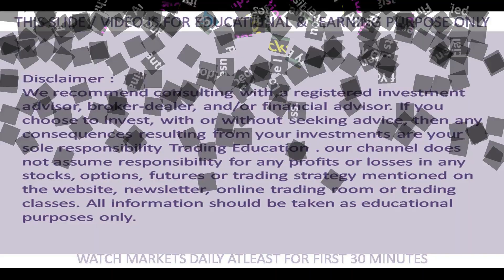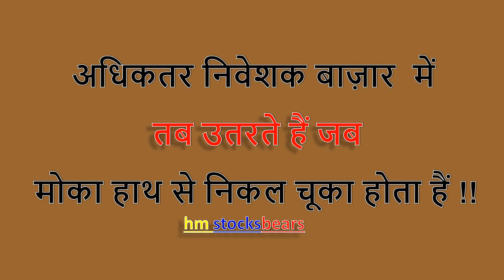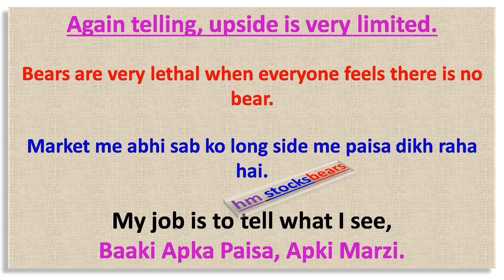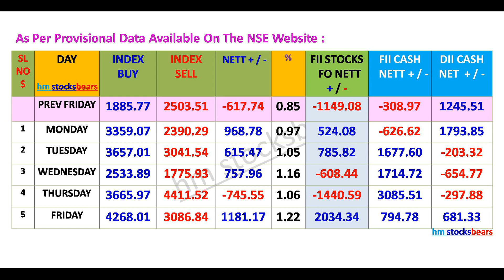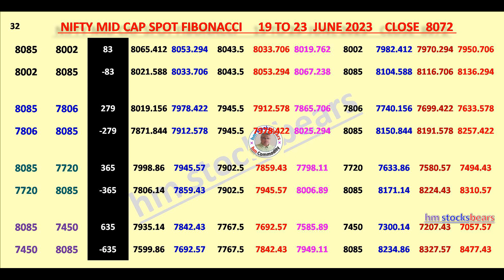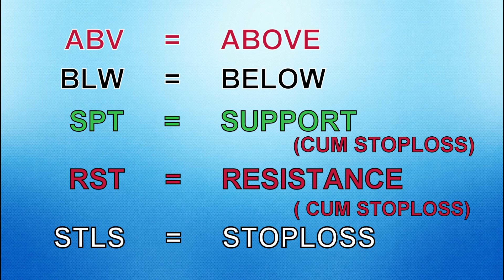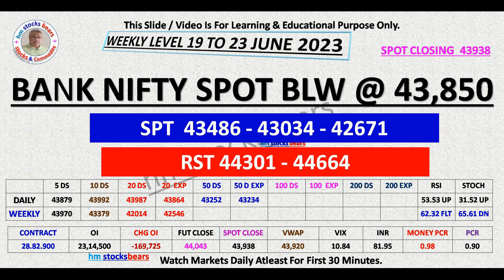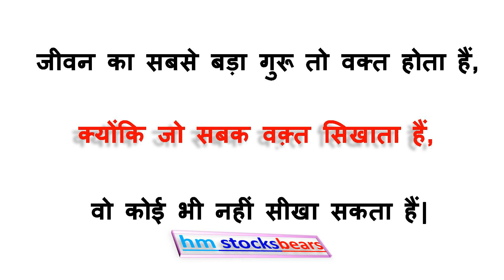Nifty | Bank Nifty | Fin Nifty | Mid Cap | Option Level | Prediction For Weekly 19 To 23 June 2023